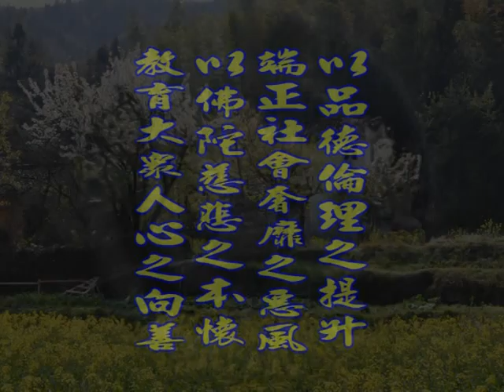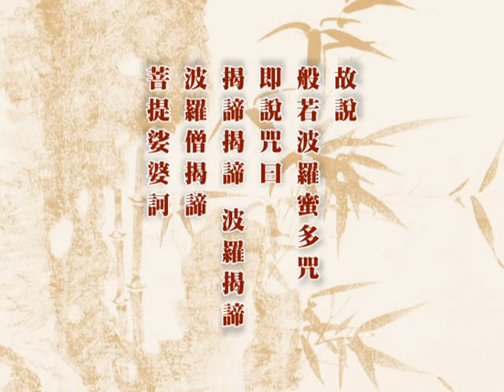深入經藏 般若系列一 般若波羅蜜多心經 印可法師 主講 光碟10-1 財團法人嚴淨菩提教育基金會 製作發行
護持銀行帳戶:
銀行代號: 006
戶名: 財團法人嚴淨菩提教育基金會
帳號: 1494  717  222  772

地址︰基隆市七堵區南興路148號

300新竹市北區北大路346號13F之1